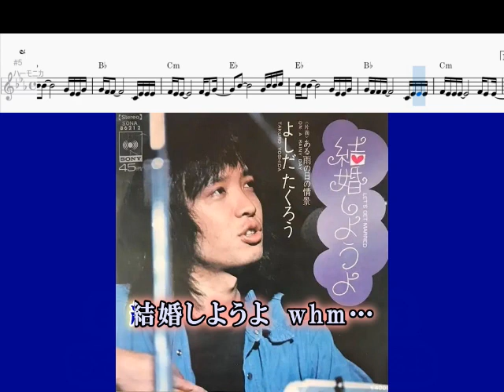結婚しようよ 吉田拓郎